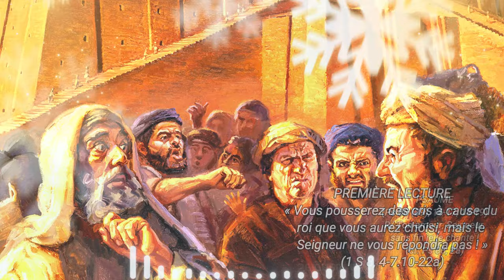Parole de Dieu - 12 Janvier : Le Fils de l’homme a autorité pour pardonner les péchés sur la terre !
PREMIÈRE LECTURE
« Vous pousserez des cris à cause du roi que vous aurez choisi, mais le Seigneur ne vous répondra pas ! » (1 S 8, 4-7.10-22a)
Lecture du premier livre de Samuel

    tous les anciens d’Israël se réunirent
et vinrent trouver Samuel à Rama.
    Ils lui dirent :
« Tu es devenu vieux,
et tes fils ne marchent pas sur tes traces.
Maintenant donc, établis, pour nous gouverner,
un roi comme en ont toutes les nations. »
    Samuel fut mécontent parce qu’ils avaient dit :
« Donne-nous un roi pour nous gouverner »,
et il se mit à prier le Seigneur.
    Or, le Seigneur lui répondit :
« Écoute la voix du peuple
en tout ce qu’ils te diront.
Ce n’est pas toi qu’ils rejettent,
c’est moi qu’ils rejettent :
ils ne veulent pas que je règne sur eux. »

    Samuel rapporta toutes les paroles du Seigneur
au peuple qui lui demandait un roi.
    Et il dit :
« Tels seront les droits
du roi qui va régner sur vous.
Vos fils, il les prendra,
il les affectera à ses chars et à ses chevaux,
et ils courront devant son char.
    Il les utilisera comme officiers de millier
et comme officiers de cinquante hommes ;
il les fera labourer et moissonner à son profit,
fabriquer ses armes de guerre et les pièces de ses chars.
    Vos filles, il les prendra
pour la préparation de ses parfums,
pour sa cuisine et pour sa boulangerie.
    Les meilleurs de vos champs,
de vos vignes et de vos oliveraies,
il les prendra pour les donner à ses serviteurs.
    Sur vos cultures et vos vignes il prélèvera la dîme,
pour la donner à ses dignitaires et à ses serviteurs.
    Les meilleurs de vos serviteurs, de vos servantes et de vos jeunes gens,
ainsi que vos ânes,
il les prendra et les fera travailler pour lui.
    Sur vos troupeaux, il prélèvera la dîme,
et vous-mêmes deviendrez ses esclaves.
    Ce jour-là, vous pousserez des cris
à cause du roi que vous aurez choisi,
mais, ce jour-là, le Seigneur ne vous répondra pas ! »
    Le peuple refusa d’écouter Samuel et dit :
« Non ! il nous faut un roi !
    Nous serons, nous aussi, comme toutes les nations ;
notre roi nous gouvernera,
il marchera à notre tête et combattra avec nous. »
    Samuel écouta toutes les paroles du peuple
et les répéta aux oreilles du Seigneur.
    Et le Seigneur lui dit :
« Écoute-les, et qu’un roi règne sur eux ! »

PSAUME
(Ps 88 (89), 16-17, 18-19)
R/ Ton amour, Seigneur,
sans fin je le chante ! (cf. Ps 88, 2a)

Heureux le peuple qui connaît l’ovation !
Seigneur, il marche à la lumière de ta face ;
tout le jour, à ton nom il danse de joie,
fier de ton juste pouvoir.

Tu es sa force éclatante ;
ta grâce accroît notre vigueur.
Oui, notre roi est au Seigneur ;
notre bouclier, au Dieu saint d’Israël.

ÉVANGILE
« Le Fils de l’homme a autorité pour pardonner les péchés sur la terre » (Mc 2, 1-12)
Alléluia. Alléluia.
Un grand prophète s’est levé parmi nous,
et Dieu a visité son peuple.

Quelques jours après la guérison d’un lépreux,
Jésus revint à Capharnaüm,
et l’on apprit qu’il était à la maison.
    Tant de monde s’y rassembla
qu’il n’y avait plus de place, pas même devant la porte,
et il leur annonçait la Parole.
    Arrivent des gens
qui lui amènent un paralysé,
porté par quatre hommes.
    Comme ils ne peuvent l’approcher à cause de la foule,
ils découvrent le toit au-dessus de lui,
ils font une ouverture,
et descendent le brancard sur lequel était couché le paralysé.
    Voyant leur foi, Jésus dit au paralysé :
« Mon enfant, tes péchés sont pardonnés. »
    Or, il y avait quelques scribes, assis là,
qui raisonnaient en eux-mêmes :
    « Pourquoi celui-là parle-t-il ainsi ?
Il blasphème.
Qui donc peut pardonner les péchés,
sinon Dieu seul ? »
    Percevant aussitôt dans son esprit
les raisonnements qu’ils se faisaient,
Jésus leur dit :
« Pourquoi tenez-vous de tels raisonnements ?
    Qu’est-ce qui est le plus facile ?
Dire à ce paralysé :
“Tes péchés sont pardonnés”,
ou bien lui dire :
“Lève-toi, prends ton brancard et marche” ?
    Eh bien ! Pour que vous sachiez que le Fils de l’homme
a autorité pour pardonner les péchés sur la terre…
– Jésus s’adressa au paralysé –
     je te le dis, lève-toi,
prends ton brancard, et rentre dans ta maison. »
    Il se leva, prit aussitôt son brancard,
et sortit devant tout le monde.
Tous étaient frappés de stupeur
et rendaient gloire à Dieu, en disant :
« Nous n’avons jamais rien vu de pareil. »